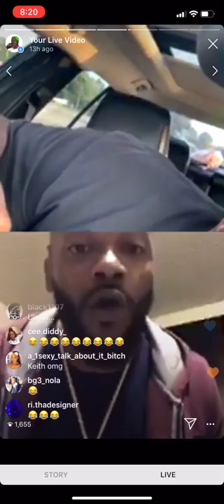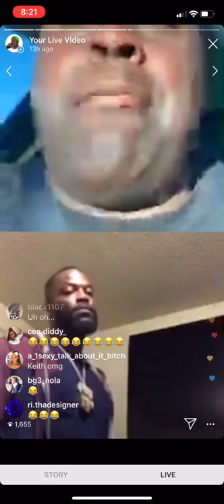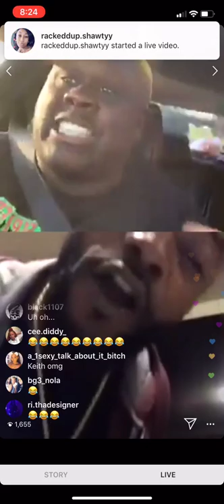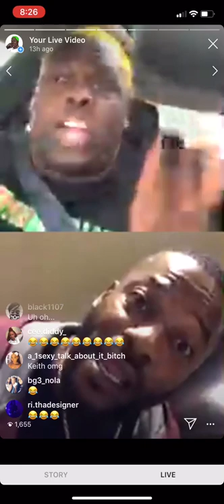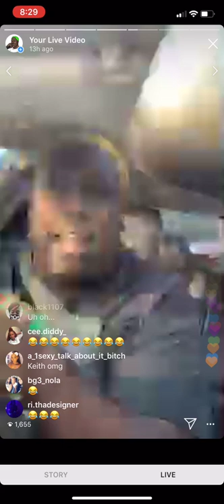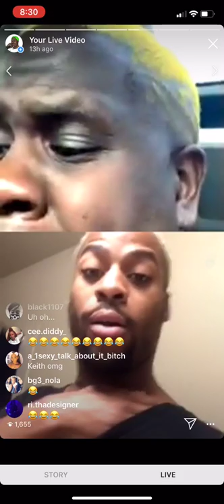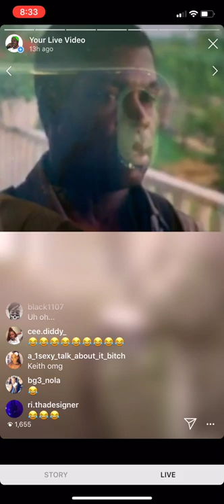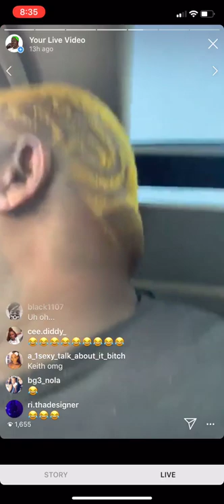MC Shakie Reads A Man for Disrespecting Shekinah